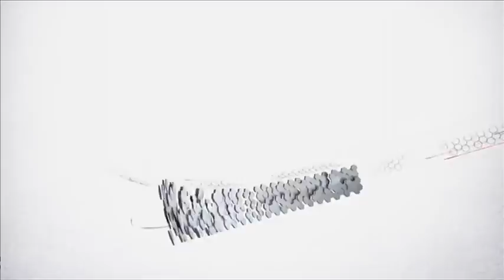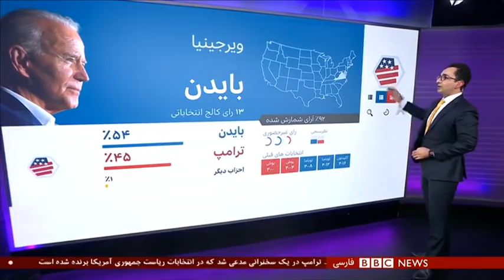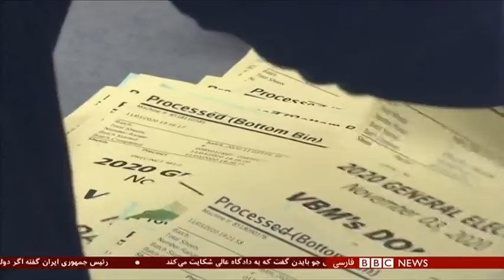جدال بایدن و ترامپ؛ صندوق به صندوق، رای به رای- شصت دقیقه ۱۴ آبان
جدال بایدن باترامپ؛ صندوق به صندوق، رای به رای- شصت دقیقه ۱۴ آبان
گفتگو با :
متیو صنیعی رئیس بخش دیجیتال کارزار انتخاباتی باراک اوباما
ادل نظریان، پژوهشگر موسسه استراتژی بین‌المللی گولد
آرتا معینی، مدیر پژوهش موسسه صلح و دیپلماسی و پژوهشگر علوم سیاسی دانشگاه جورج تاون